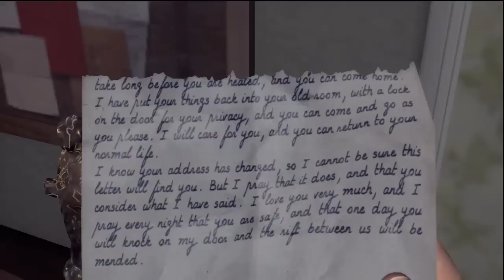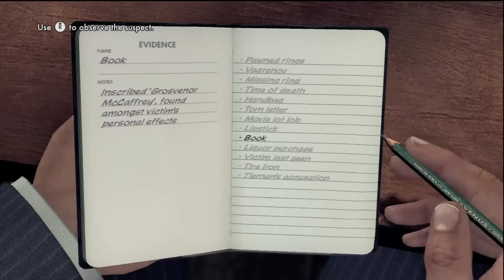LA Noire | Homicide Desk | 5 Stars | The Studio Secretary Murder (Part 3/4)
SPOILER ALERT! Cutscenes are included in this video

* Homicide Desk
* Case 05 - The Studio Secretary Murder (Part 3/4)

Tips to obtain 5 star rating:

1: Find all clues
2: Get all correct answers
3: Minimal damage to the vehicle
4: Minimal casualties caused
5: Minimal damage to the city

At start - Apprehend James Tiernan

Just hunt him down, in a car chase, let your partner shoot his tires

(02:18) Destination - McCaffrey's Apartment - There are 4 clues

Clue 1: Look at the mailboxes on the left, to discover McCaffrey is at apartment 6
Clue 2: The other half of the torn letter on the desk
Clue 3: Bloody shirt on the floor
Clue 4: Blooded tire iron (TIP: Make sure you inspect this last as it will trigger the next cutscene for you to go to the roof to apprehend McCaffrey)

(05:13) Chase & Apprehend Grosvenor McCaffrey

(07:42) Destination - Central Police Station

(08:25) Interview room 1: Interrogate James Tiernan

Q1: Relationship with victim: LIE - evidence: Victim last seen
Q2: Victim's book found: DOUBT
Q3: Alibi for James Tiernan: LIE - evidence: Liquor purchase
Q4: Access to murder weapon: DOUBT

You will now have 2 options, Charge suspect or Leave interrogation, You must leave interrogation if you want to achieve 5 stars rating

(12:22) Interview room 2: Interrogate Grosvenor McCaffrey

Q1: Alibi for McCaffrey: LIE - evidence: Torn letter
Q2: Access to tire iron: LIE - evidence: Tiernan's accusation